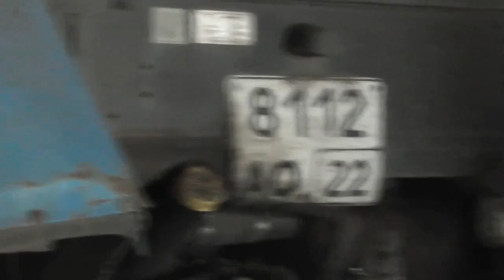№1. Укрепление столбов на складе пасынками. 17. 08. 2017